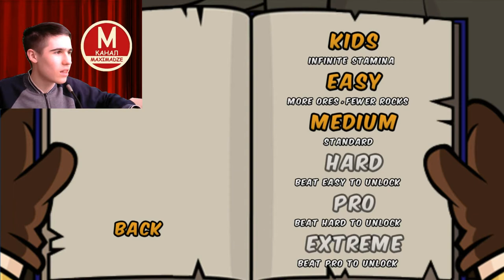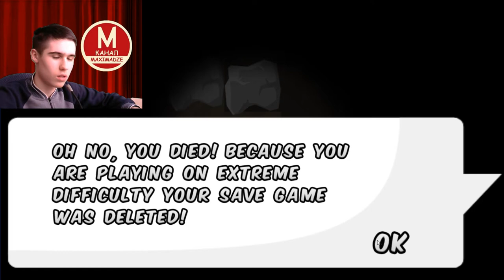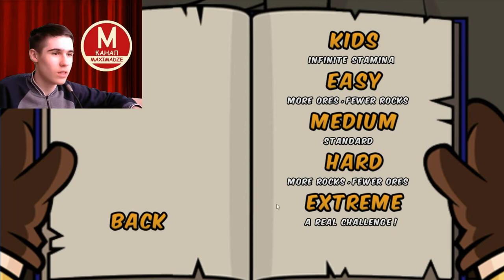Первые Задания и Неприятный Глюк - Gem Miner 2 №1